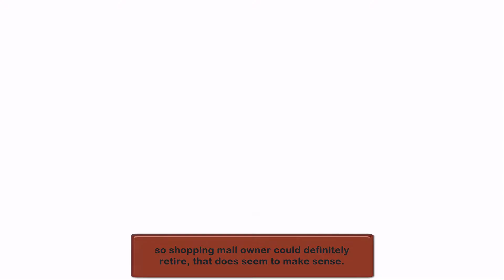Super Mario RPG [Part 5] The Truth About Mallow! [HD]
Well the truth comes out about mallow, he's not what we think and after
finding out the truth i move on to rose way and i kill some enemies
like usual. Part 5 enjoy! Game made by Squaresoft.